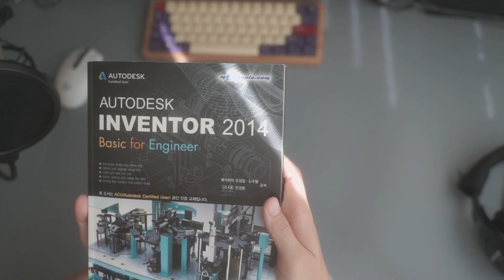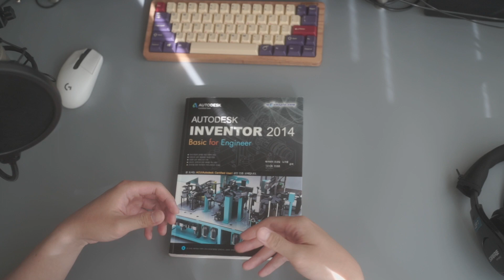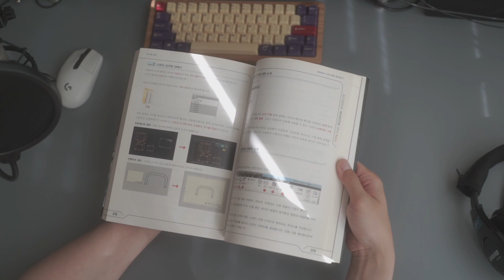독학용 인벤터 교재 추천 (광고아님)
몇 년이 흘렀지만, 너무 좋았던 책이라 소개합니다.

메카피아의 Autodesk Inventor 20XX : Basic for Engineer

동일 출판사의 최신판도 있네요. 공동 저자 한 분 빼고는 전부 바뀌신거 같은데 그래도 내용은 여전히 좋을 것으로 기대됩니다.
독학하시는 분들에게 추천이에요.